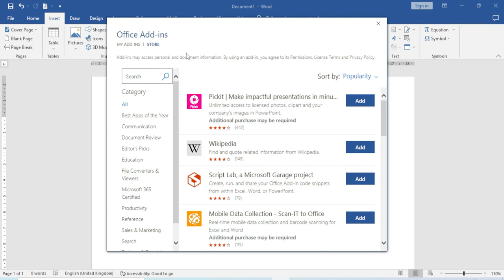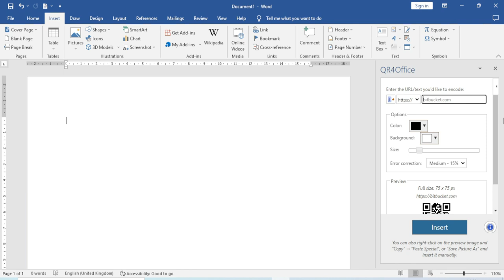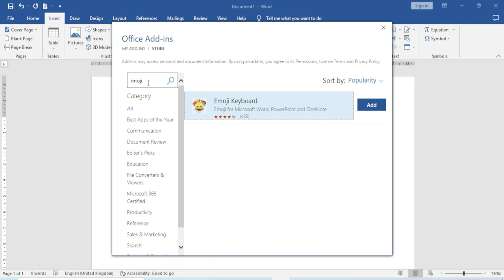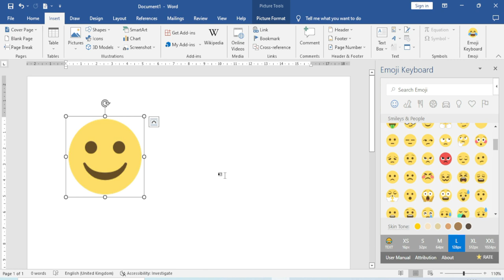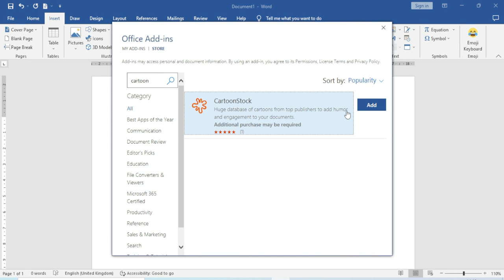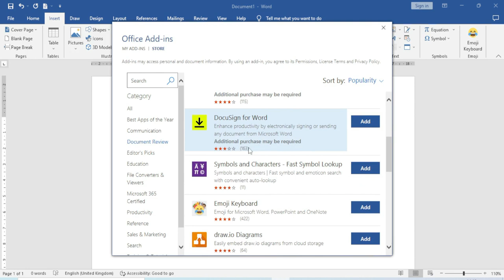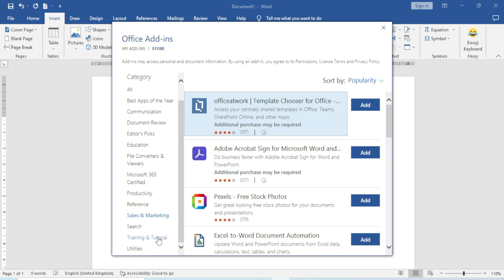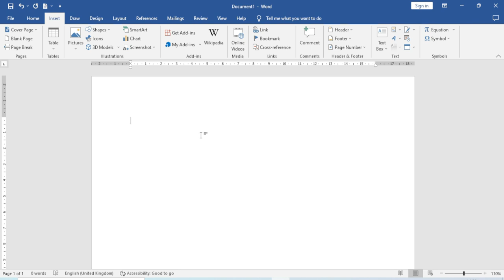Intermediate Microsoft Word Tutorial - Using Word Add-Ins - Microsoft Word 2019 [Hindi/Urdu]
In this video, we will learn how to manage add-ins in MS Word 2019.
MS Word is product of Microsoft and known as Microsoft Word. This online training of Microsoft Word 2019 gives you an overview from very basic to advance level of word document.
In this series of video tutorial, we will start from a very beginning of Microsoft Word 2019 and try to achieve the professional level. MS Word, a part of Microsoft office, is a widely used and a most powerful word processing tool available all over the world. Its training is necessary whether you are a student, a teacher, a jobholder of any kind or a professional. Therefore, we start the training of MS Word in which you can learn basics as beginner level students or advance skills as a professional.
Want to learn more? Give us feedback in comments below and we try our best to give you, what types of things you would like to learn in Microsoft Word 2019.

इस वीडियो में, हम सीखेंगे कि एमएस वर्ड 2019 में ऐड-इन्स कैसे प्रबंधित करें।
एमएस वर्ड माइक्रोसॉफ्ट का उत्पाद है और इसे माइक्रोसॉफ्ट वर्ड के नाम से जाना जाता है। Microsoft Word 2019 का यह ऑनलाइन प्रशिक्षण आपको शब्द दस्तावेज़ के बहुत ही बुनियादी से लेकर उन्नत स्तर तक का अवलोकन प्रदान करता है।
वीडियो ट्यूटोरियल की इस श्रृंखला में, हम माइक्रोसॉफ्ट वर्ड 2019 की शुरुआत से शुरू करेंगे और पेशेवर स्तर को प्राप्त करने का प्रयास करेंगे। एमएस वर्ड, माइक्रोसॉफ्ट ऑफिस का एक हिस्सा, व्यापक रूप से इस्तेमाल किया जाने वाला और सबसे शक्तिशाली वर्ड प्रोसेसिंग टूल है जो पूरी दुनिया में उपलब्ध है। इसका प्रशिक्षण आवश्यक है चाहे आप छात्र हों, शिक्षक हों, किसी भी प्रकार के नौकरी करने वाले हों या पेशेवर हों। इसलिए, हम एमएस वर्ड का प्रशिक्षण शुरू करते हैं जिसमें आप शुरुआती स्तर के छात्रों के रूप में मूल बातें सीख सकते हैं या पेशेवर के रूप में उन्नत कौशल सीख सकते हैं।
अधिक सीखना चाहते हैं? हमें नीचे टिप्पणी में प्रतिक्रिया दें और हम आपको यह बताने की पूरी कोशिश करते हैं कि आप माइक्रोसॉफ्ट वर्ड 2019 में किस प्रकार की चीजें सीखना चाहेंगे।